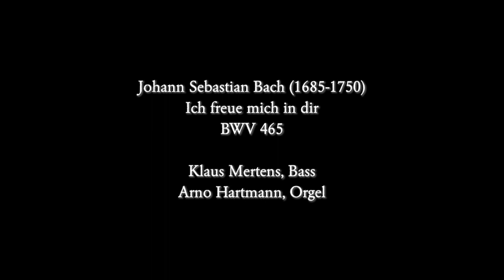J. S. Bach: Ich freue mich in dir / BWV 465 - Klaus Mertens & Arno Hartmann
Ich freue mich in dir / BWV 465
aus Schemellis "Musicalischem Gesang-Buch" (Leipzig 1736)

Arno Hartmann, Orgel

Aufnahme am 20. Dezember 2020

Video & Audio Editing: Ivano Zanzarella